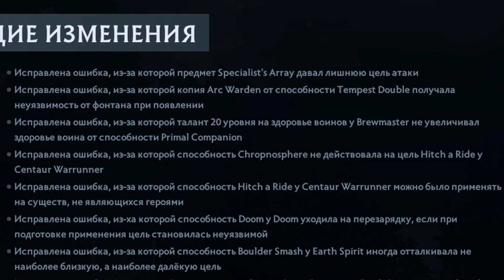ваша игра обновлена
dota2.7.32
dota2.7.32b